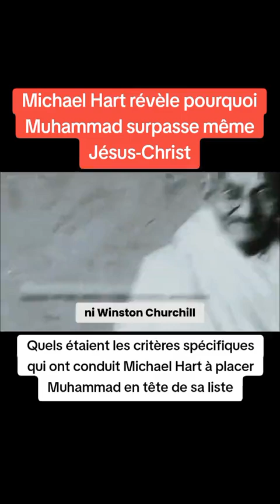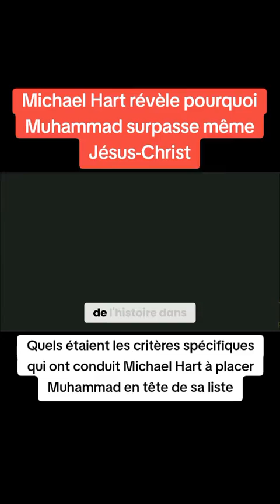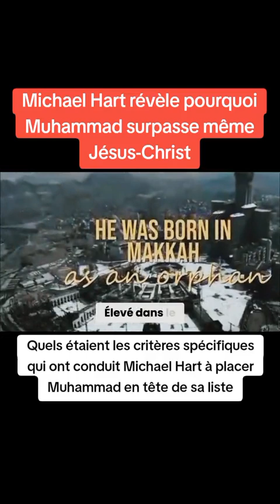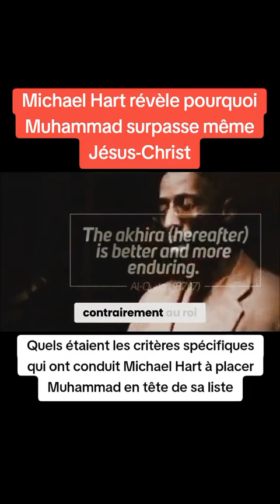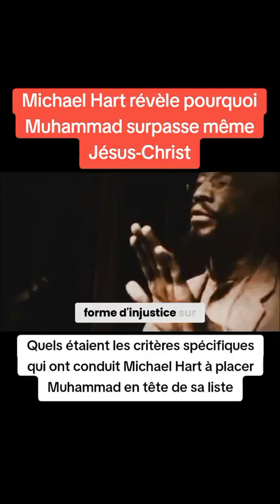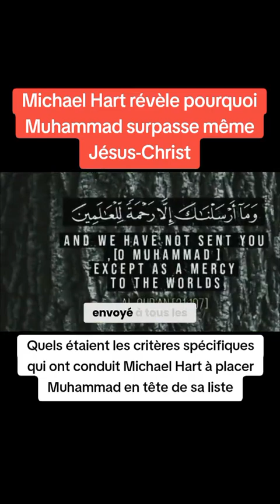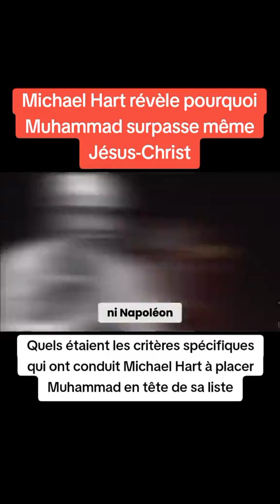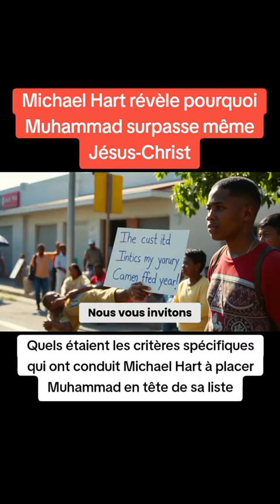Jesus Christ et le prophète MOHAMMED ?